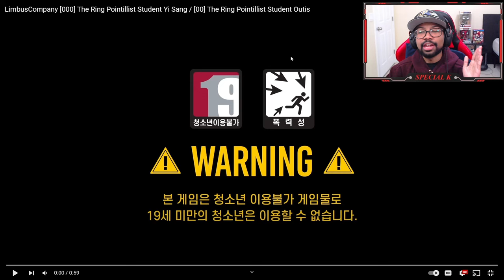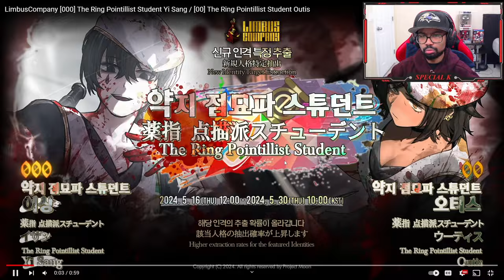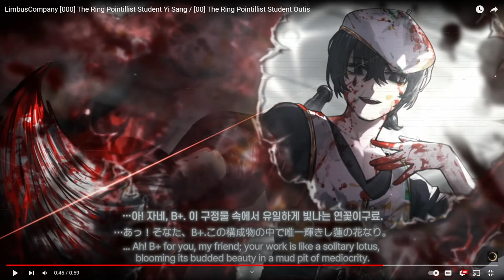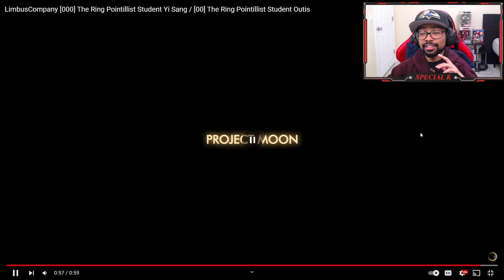[Limbus Company] THE RING POINTILLIST STUDENT YI SANG & OUTIS ARE MAKING ART!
Limbus Company The Ring Pointillist Student Yi Sang and Outis are truly a work of art!

LimbusCompany [000] The Ring Pointillist Student Yi Sang / [00] The Ring Pointillist Student Outis